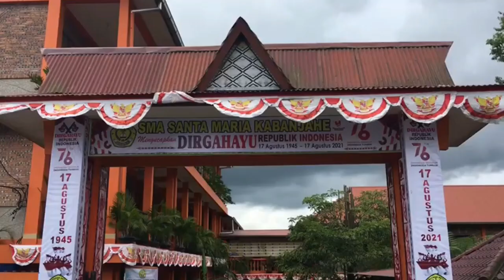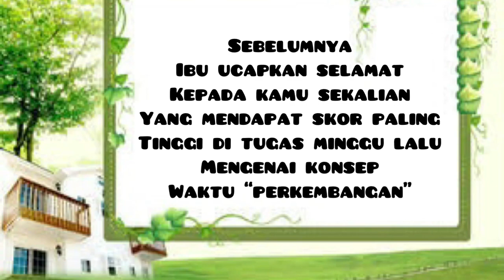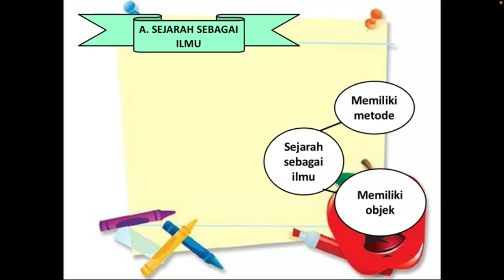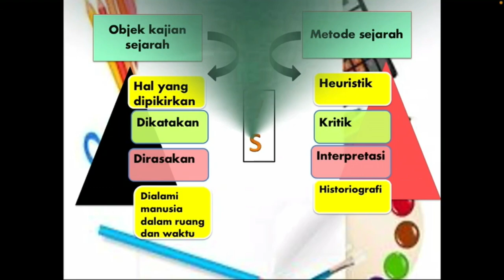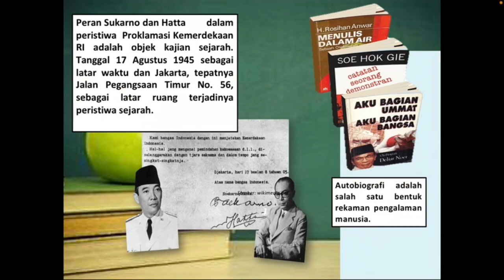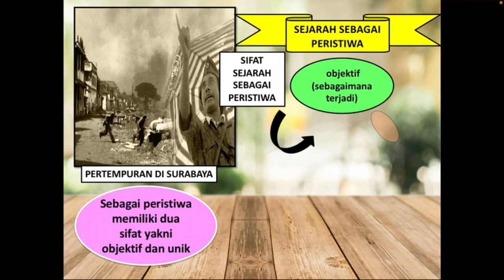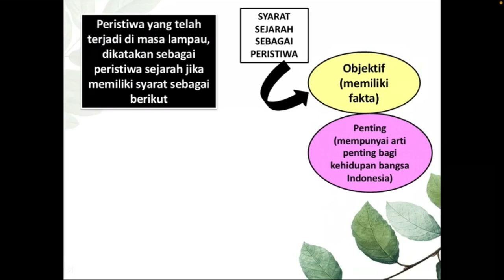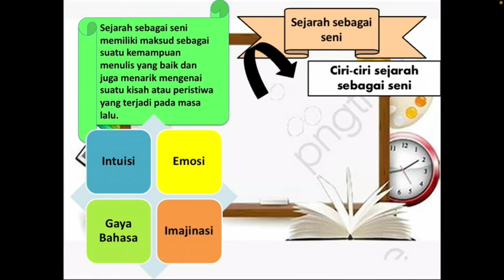SEJARAH SEBAGAI ILMU, KISAH, PERISTIWA DAN SENI || SEJARAH PEMINATAN X IPS || BAGIAN 1